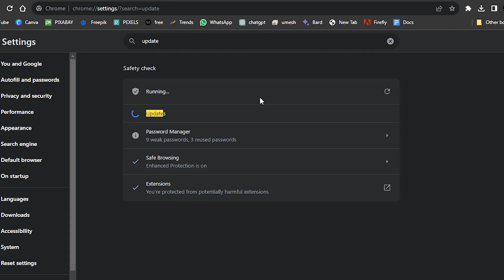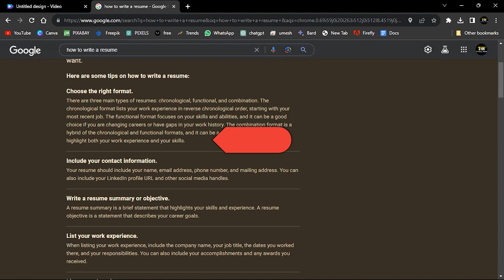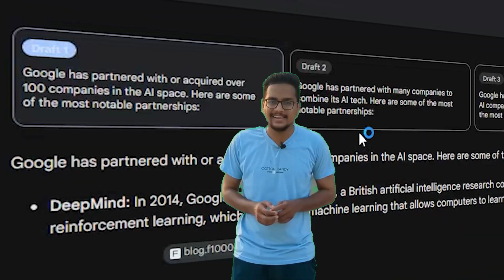What is Generative AI ? How to use it ?youtube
Google's new generative AI search is a game-changer. It can summarize complex information into easy-to-understand, organized, and engaging formats. In this video, I'll show you how to use generative AI search and share my thoughts on its potential..Yeah kya hai ? kaise kia maine yeah ? fatak se puri jankari apko deta hu chaliyeh lets go
Google Generative Search yeah googlé ka ek naya feature hai jo basically apki information ko fast or easily dhundne me madad karega. Jaha hume top 5 books chaiya ethical hacking par . In pacho link ko study karke un mese common books nikal ke fir result banta , ab generative ai problem solved. Yeah actually google ki trusted link ko study karke un sabko summarise karke result deta hai . yeah result bhi ekdam easy way,  samjne layak or professional feel ke sath deta hain . Proper Headings , sub headings , jaha jarurat ho waha bullet points ka use karna . yaha hum read karne me bhi bor nhi hote. JArurai nhi baki websites esa format de .
YEah bolne wala speaker sath me hai . Jaha se summary likhi uski link  or realted question .

AB isko use karne ke liye google chorme open karke settings ke ander aao usko update kare fir chrome ke right upper corner me beaker ka sign pe click kare or isse on karde. Agar yeah nhi yeah icon nhi dhikta to simply iss website par aajay or yeah obile me bhi work karega. FIr app search karoge apka generative ai ke sath.
How to write a resume ? Difference dheko
best trips to visit in jodhpur . isko app expand kar sakte ho
what are benefits of meditation?   Agar apko iske realted kuch question puchna hai wo app follow up question me puch sakte ho
Programming walo ke to aaram hogaya
Error wale ab stackoverflow ya forums read karne ki jarurat nhi
Exam ki taiyari ke liye bar bar alag alag question ke liye websites visit karke login karna padta uski jarurat nhi
top 10 questions and answers for ias interview
Esa hi yeah apki shoppin or bhi bahut sare queries har chiz ko easy karne me laga hai google
Ispe search karte waqt maine 1 chiz notice ki kabhi kabhi yeah work nhi karta . ithink yeah google ka bug hai jo aane wale updates me shi kar dia jaywga . Waise bhi yeah abhi experimanetal stage par he . no no cut cut
Sirf ita nhi uski creativity muje google bard ki jiti bhi nhi lagti . or todasa complex quesiotn puch lia answer hii nhi deg ya fir ai is not powerred for this result wali error deta . HA but yeah baat to hai upper wale search jitne bhi kia accurate info thi.
Waise bhi new new technology aai he improvment to hogi fir bhi overall acha update hai .
Ab muje yeah lagta hai google ko bard jaise 3 draft har ek query pe deta hain waise hii isko dena chaiyeah or wo bing ki tarah 3 levels par ho creative , accurate and precise kyuki creativity or accuracy todasa machine ke liye hard he toda time lagega. Or yeah ai search image par work nhi kar rha hai jo inko update dena chaiyeah

Abhi to yeah experimental stage par hai aage or bhi updates . apko update mil sake subscribe kare . video achi lage to like or apka iske bareme kya kehna he coments me jarur batay. Jai shree ram dosto by by.

Learn New Everyday &
Get Seamless Experience in Technology on Techhub!!🤳👇
Don't Miss New Updates 🔔🔔🔔🔔

how to use generative ai
what is google genrative ai
google generative ai workspace,
google generative ai video,
google generative ai chatbot,
google generative ai conversation homeassistant,
google generative ai learning path,
google generative ai announcement,
google created ai,
google recommendations ai,
google io 2023 generative ai,
google i/o generative ai,
google adds generative ai,
use google ai,
ai from google,
how to use google ai platform,
generative ai in hindi,
generative ai